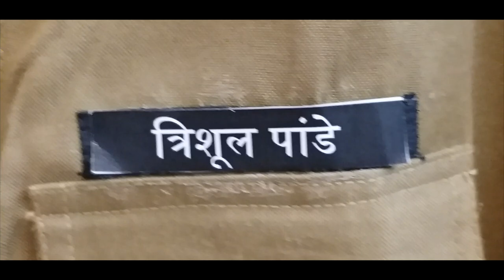🦠Lockdown Ka Keher Part 2 | Special 84 | A Comedy Short Film😂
Watch out for A hilarious conversation between a police officer and a person about covid trends.

Background Music and Sound Effects: Logic Pro X
Editing: Vishesh aka Special 84
Starring: Pavitra, Vishesh
Production: Parents
Direction, Art Direction, Lighting, etc: Vishesh, because logon ko rakhne ka budget nahin hai.😂😂😂